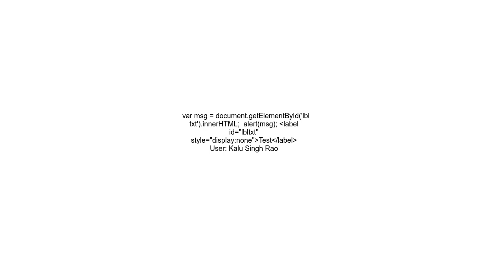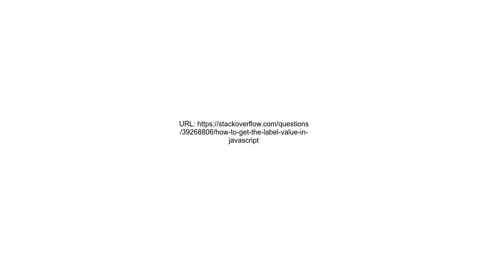How to get the label value in javascript